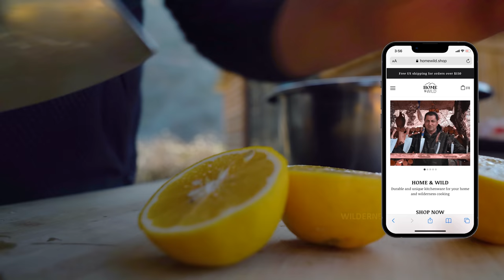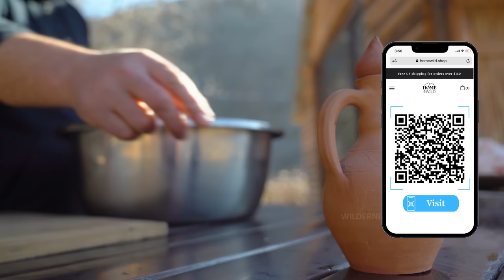Wound Guts on Skewers cooked in a Tandoor! Young Lamb Meat